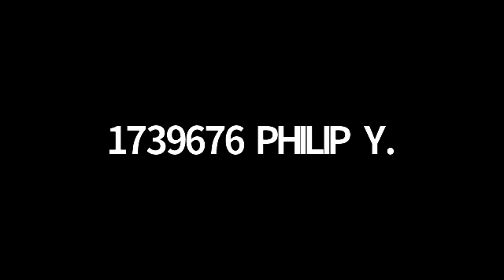Subkadaya Raju 20th July